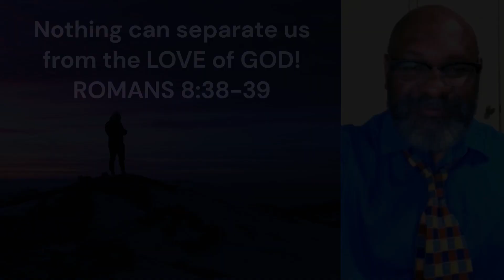PERFECT LOVE OF GOD!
Nothing can separate us from the LOVE of GOD!